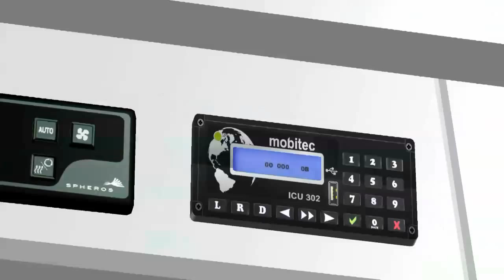Cópia de Caio Apache Vip III VolksBus 17-230 OD + G27